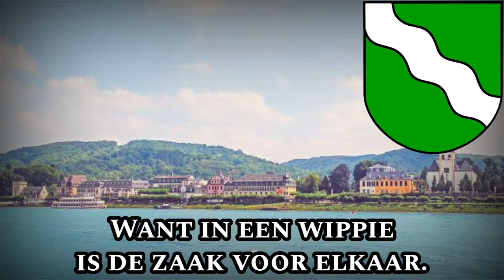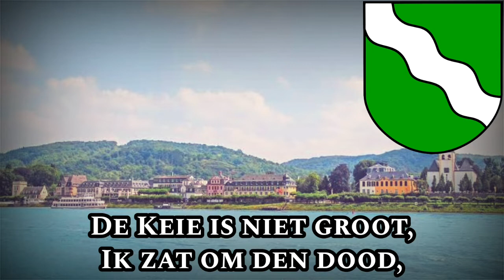Sing with DK - Fijn aan de Rijn - Einmal am Rhein in Dutch